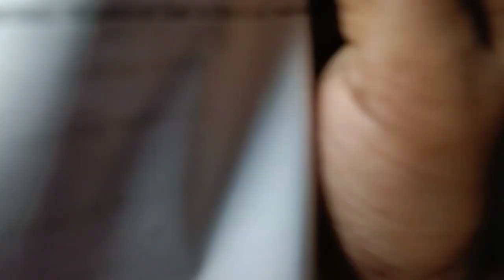Polynomial | Chapter-2 | Class -IX | Part -1